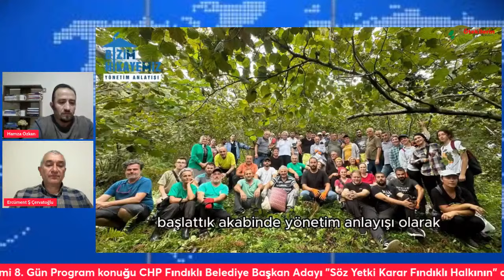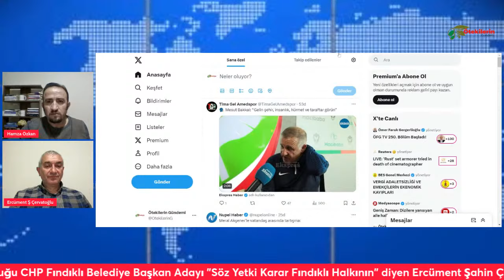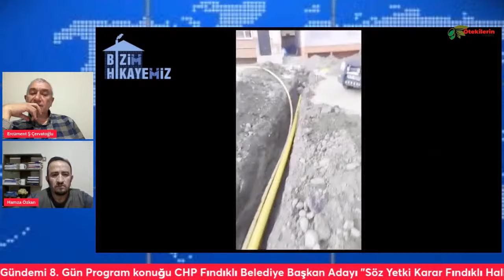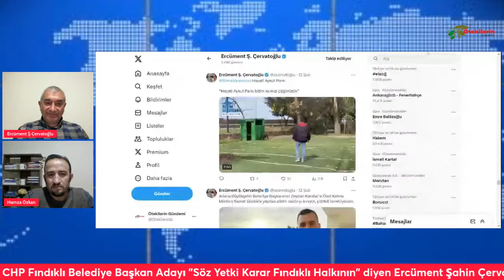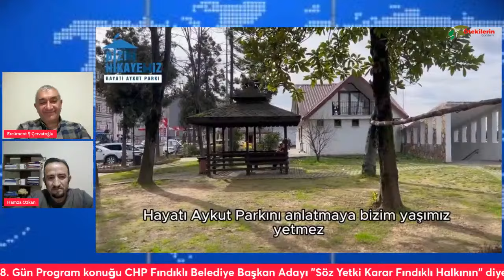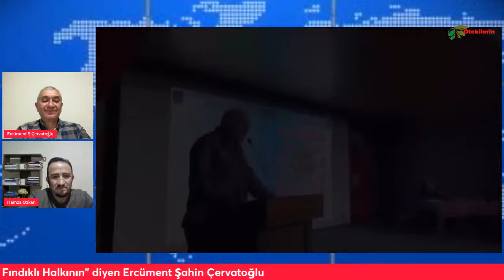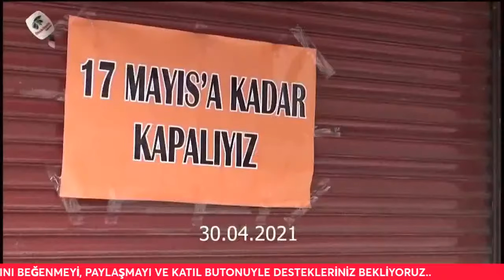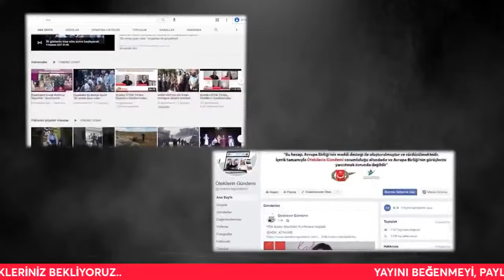Ercüment Şahin Çervatoğlu 8. Gün'de | 27.02.2024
Hamza Özkan ile Ötekilerin Gündemi'nde 8. Gün Programının, bu akşamki konuğu "Söz Yetki Karar Fındıklı Halkının" diyen CHP Fındıklı Belediye Başkan Adayı Ercüment Şahin Çervatoğlu ,canlı yayında sorularını yanıtladı.